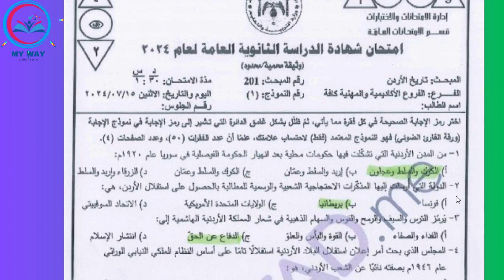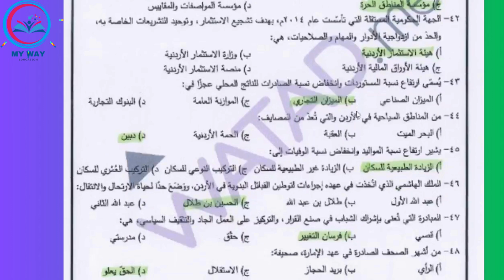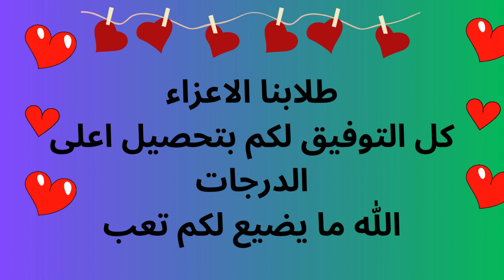(11) حل امتحان تاريخ الاردن /لكافة الفروع /توجيهي 2024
حل امتحان تاريخ الاردن /لكافة الفروع /توجيهي 2024
ما عليك سوى الانتساب إلى هذه القناة للاستفادة من المزايا: